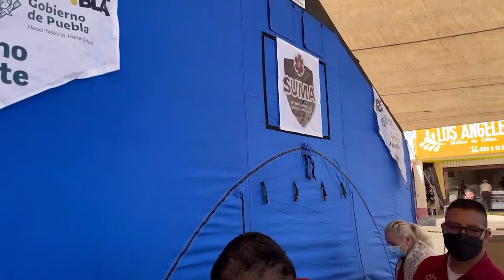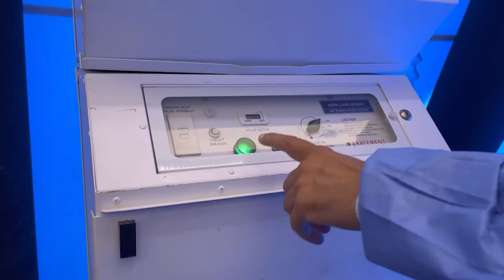Así funciona el quirófano itinerante, cada "Martes Ciudadano" se realizan más de 40 cirugías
Así es como funciona el quirófano itinerante, único a nivel nacional, en este espacio se realizan más de 40 cirugías en un "Martes Ciudadano".